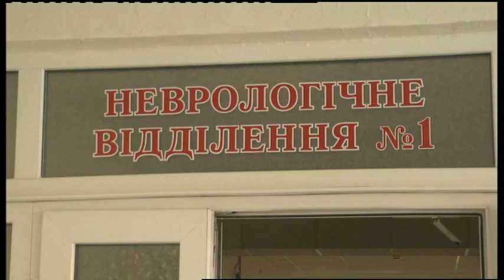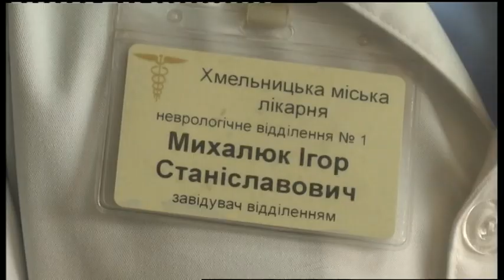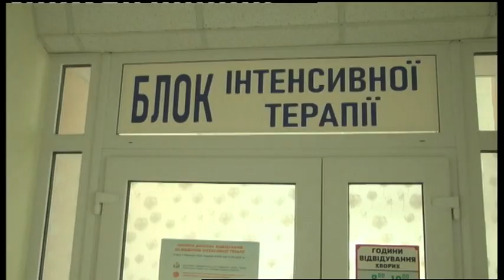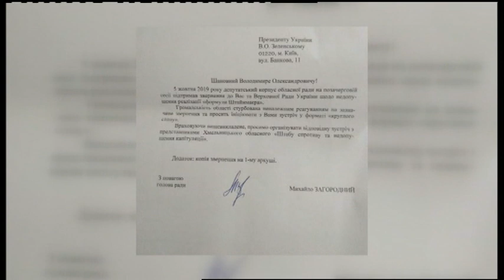29.10.2019. Новини. 17:00